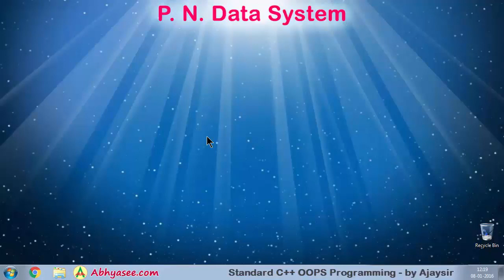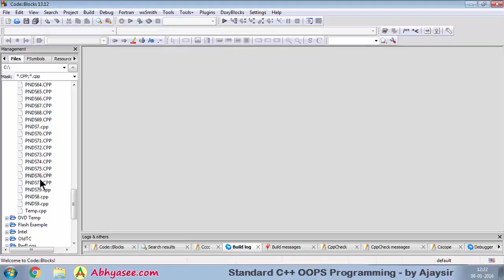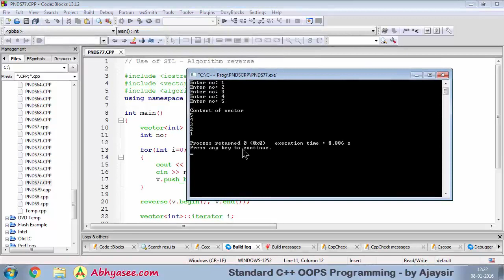Day - 36 - 62 - STL - Algorithms - Sort and Reverse in C++